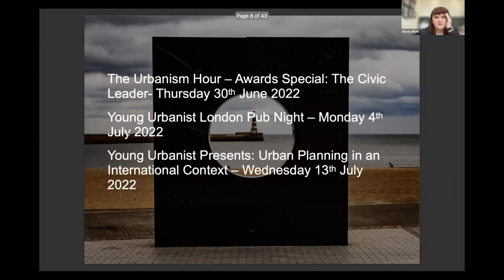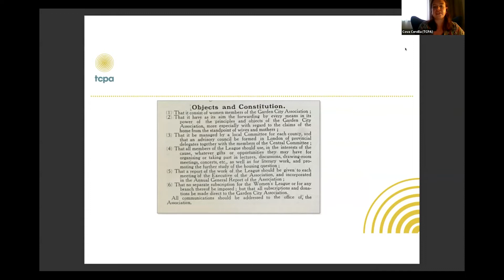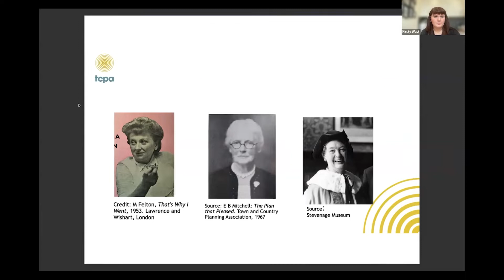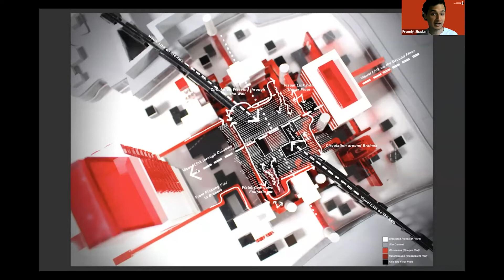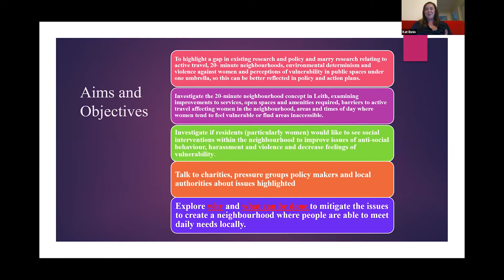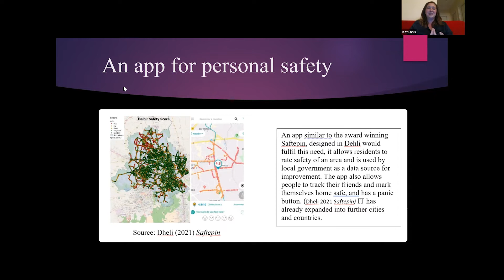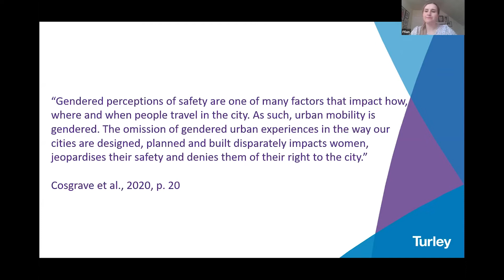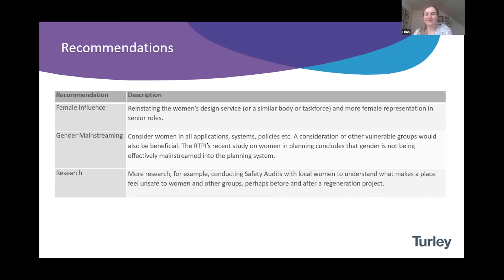Young Urbanist Present - Feminist Research EXPO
In September 2021, we asked 'What Does a Feminist City Look Like?'. We have used this event as a catalyst for our Feminist Urbanism event series. During the year of 2022, we will be exploring a range of topics related to Feminist Urbanism.

The first event is our Feminist Urbanism Research EXPO, where we will hear from five speakers on their Feminist Urbanism research.